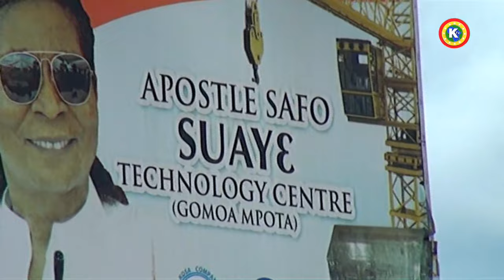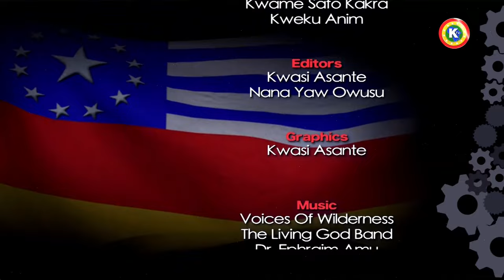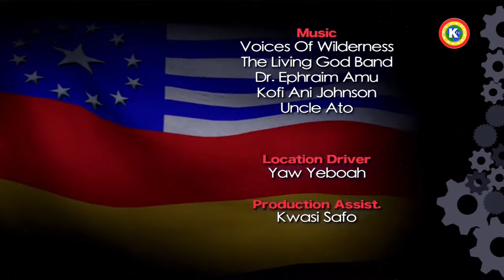Kantanka's Organic Crop Plantation - EP 02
The versatility of Kantanka in diverse fields has yielded success in agriculture as well. Here is the second episode of his organic crop plantation